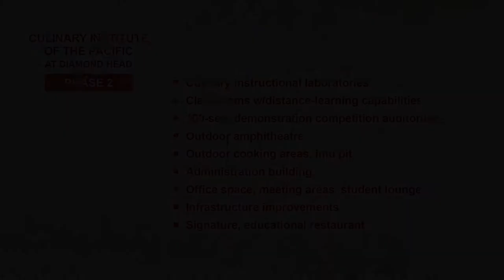University of Hawaii’s Culinary Institute of the Pacific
The video features Chef Alan Wong and Kapiʻolani Community College Instructor Tiffanie​ ​Masutani—both graduates of the Kapiʻolani’s culinary program—and highlights the Culinary Institute of the Pacific’s world-class facility which will serve students from all over the state.

It was produced by Wendy Suite and Keoni Fernandez of Makaha Studios, with development assistance from Kelvin Ro.